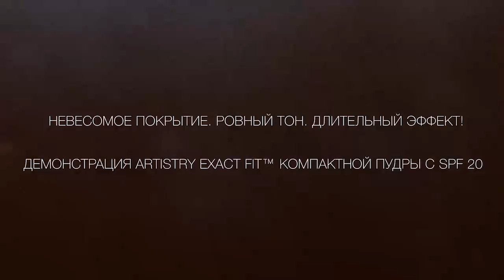Рик ДиЧекка демонстрирует свойства компактной пудры ARTISTRY EXACT FIT с SPF 20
Новая компактная пудра ARTISTRY EXACT FIT с SPF 20 - стойкость макияжа и ровный тон кожи в любую погоду! Скоро в продаже...